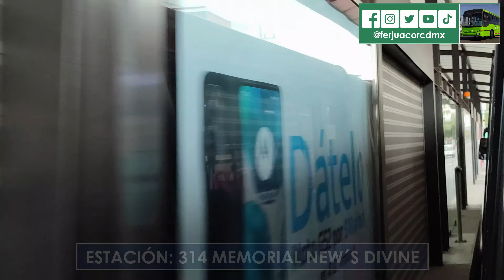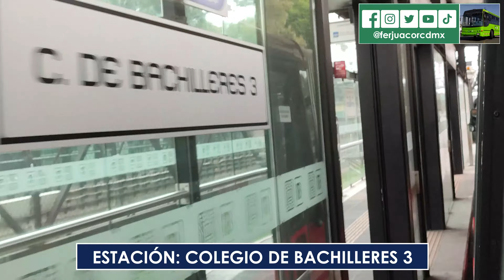Metrobús CDMX - Línea 5 - De Río de los Remedios a Preparatoria 1 - RECORRIDO COMPLETO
Recorrido completo de la Línea 5 del Metrobús CDMX, que va de Río de los Remedios a Preparatoria 1 con el autobús Mercedes Benz MP-60.